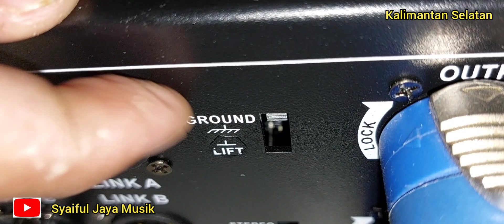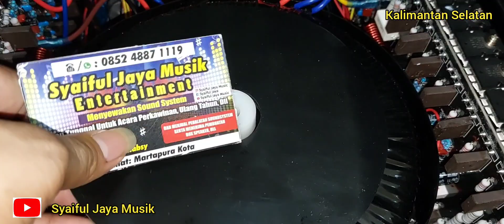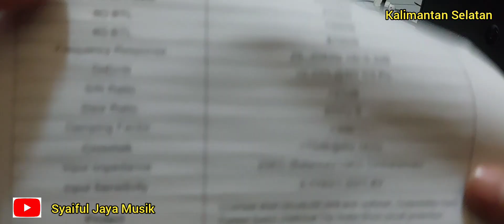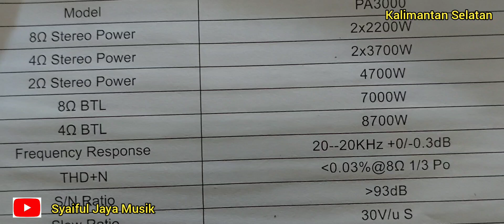Power Ashley PA3000 Anti Konslet Kelas GB Bass Nya Nonjok Ke Dada Enak Buat Dangdutan